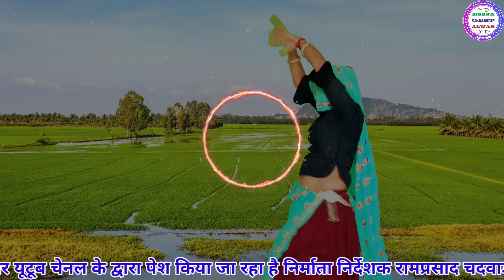दो दिन काई डट्याई जीजी क डिया को दिल दुसरी लेगी॥ Suklal matwas॥ dance Manisha meena॥ meena geet